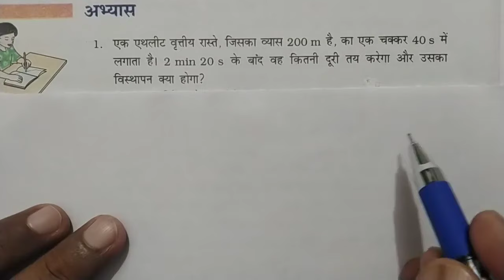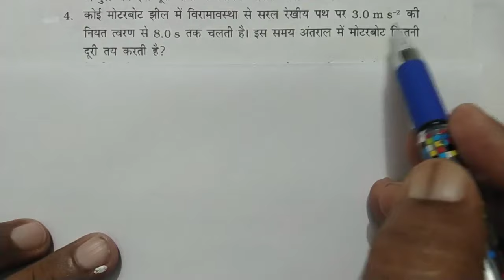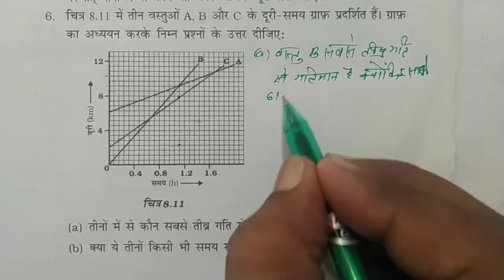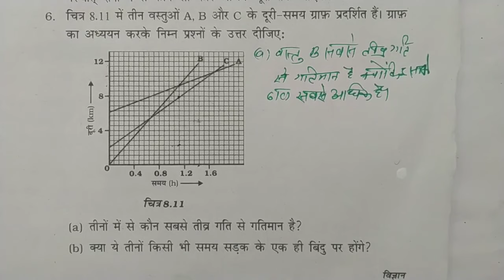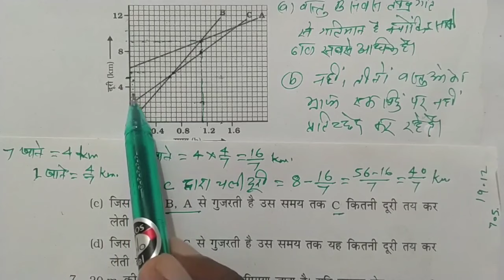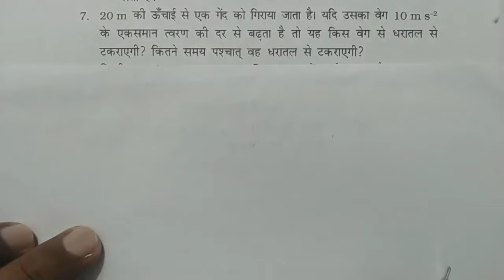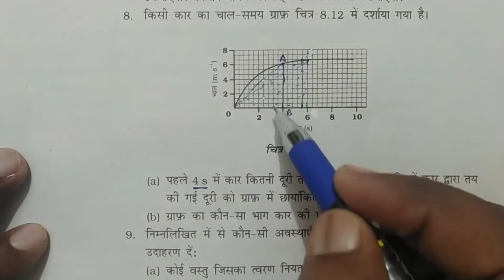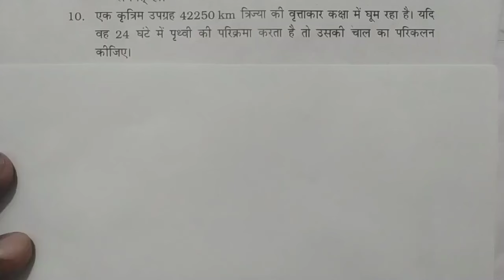अभ्यास के प्रश्न-उत्तर class 9th science chapter 8 | गति | ncert solutions class 9 science chapter 8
UP Board 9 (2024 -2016) Year Old Question Paper

अभ्यास के प्रश्न उत्तर Class 9th Science chapter 8 | गति | Ncert solutions class 9th  | Motion

class 9 vigyan chapter 8 question answer

9th class science chapter 8 question answer,
class 9 science chapter 8 in hindi question answer,
class 9 chapter 8 science question answer,